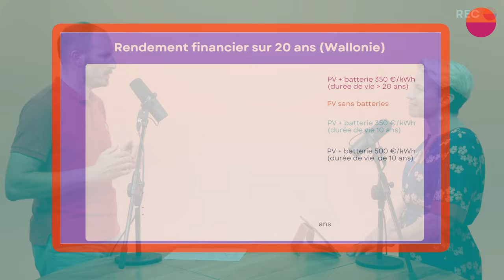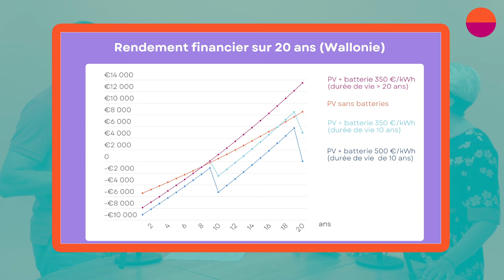Des batteries pour stocker l’énergie des panneaux photovoltaïques ☀️